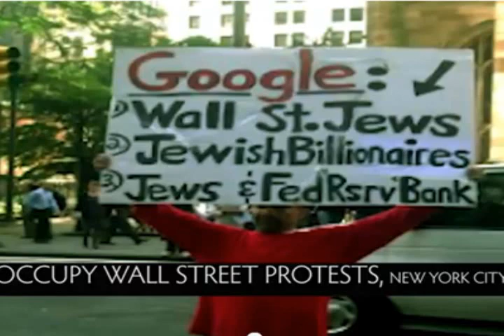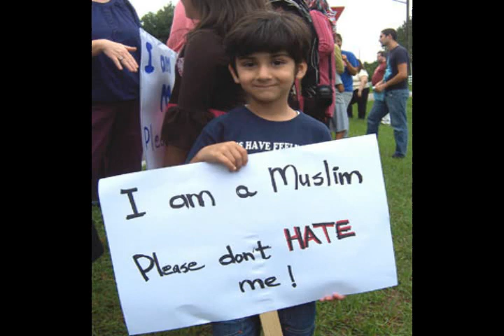Zionist Don't Want To See Us Unite 2012 True Islam And Christianity United Against Rev 2:9 Zionist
Follow KnowTheTruthTV on Facebook @

 "I believe that banking institutions are more dangerous to our liberties than standing armies. Already they have raised up a monied aristocracy that has set the government at defiance. The issuing power (of money) should be taken away from the banks and restored to the people to whom it properly belongs." — Thomas Jefferson, U.S. President.

Revelation 2:9 I know thy works, and tribulation, and poverty, (but thou art rich) and I know the blasphemy of them which say they are Jews, and are not, but are the synagogue of Satan.

In the mid-eighth century, the ruling elite of the Khazars, a Turkic tribe in Eurasia, converted to Judaism. Their reason was political, not spiritual. By embracing Judaism, the Khazars were able to maintain their independence from rival monotheistic states, the Muslim caliphate and the Christian Byzantine empire. Governed by a version of rabbinical law, the Khazar Jewish kingdom flourished along the Volga basin until the beginning of the second millennium, at which point it dissolved, leaving behind a mystery: Did the Khazar converts to Judaism remain Jews, and, if so, what became of them?

WAKE UP!!! America and the worlds true enemy the news never mentions is the phony money zionist banksters @ the federal reserve/world bank/imf who continue to hide behind the American flag and the false state of Israel and rape our planet, divide us on matters of no importance... and hold us back as a human family. come to the truth, come to God, come to knowledge of self. Revelation 2:2 I know all the things you do. I have seen your hard work and your patient endurance. I know you don't tolerate evil people. You have examined the claims of those who say they are apostles but are not. You have discovered they are liars. Ezekiel 18:13 If anyone lends money with interest, shall he then live? he shall not live: he shall surely die; his blood shall be upon him. WAKE UP SO CALLED CHRISTIANS! Most of you support the Rev 2:9 bankers and the so called jews in the false state of Israel who don't believe in Jesus therefore you support the anti-christ: 1 John 2:22 whoever denies that Jesus is the Christ. Such a person is the antichrist .1 John 2:18 and as you have heard that antichrist shall come, even NOW are there many antichrists. the bible clearly states GOD will return us to the REAL land of Israel and when he does peace will be established, has there been peace in Israel since 1948 when the zionist bankers with the help of the UN robbed the palestinians of thier land??? .there is a reason they stole a SMALL part of the land of Israel(Palestine) in 1948, it is bcuz they knew misguided christians who do not understand scripture would support them and thier evil actions of raping our planet and holding us back as a human race...and bcuz most christians do not understand the bible and the scriptures of the TRUE REAL RETURN of the Israelites/Jews(ZECHARIAH 8:7-8, Isaiah 2:4, Isaiah 43:5-6) NOTHING will change in our world until christians/America wake up to this, and IF U THINK JOHN 3:16 IS ALL U NEED U ARE ALREADY DEAD. Hebrews 10:26 If we deliberately keep on sinning after we have received the knowledge of the truth, no sacrifice for sins is left. IF JOHN 3:16 IS ALL U NEED, WHY WOULD JESUS SAY THIS??? Matthew 7:21-22 Jesus said "Not everyone who says to me, 'Lord, Lord,' will enter the kingdom of heaven, but only the one who does the will of my Father who is in heaven. Many will say to me on that day, 'Lord, Lord, did we not prophesy in your name and in your name. Then I will tell them plainly, 'I never knew you. Get away from me. I never knew you. THE LAWS OF GOD IS OUR SAFETY AND REFUGE AND NO JESUS DID NOT DO AWAY WITH THE LAWS OF GOD. Matthew 5:17-20. Yeshua(Jesus) did not fulfill all prophecies yet and that's why he told to keep laws until all fulfilled... The Bible says that he will:A. Build the Third Temple (Ezekiel 37:26-28).B. Gather all Jews back to the Land of Israel (Isaiah 43:5-6).C. Usher in an era of world peace, and end all hatred, oppression, suffering and disease. As it says: "Nation shall not lift up sword against nation, neither shall man learn war anymore." (Isaiah 2:4)D. Spread universal knowledge of the God of Israel, which will unite humanity as one. As it says: "God will be King over all the world -- on that day, God will be One and His Name will be One" (Zechariah 14:9). Mark 7:6 Jesus said "you hypocrites, These people honor me with their lips, You have let go of the commands of God and are holding on to human traditions. "You have a fine way of setting aside the commands of God in order to observe your own traditions!". EVEN PAUL SAID: Romans 3:31 .1 LUV THRU PEACE LOVE AND JUSTICE, KnowTheTruthTV...